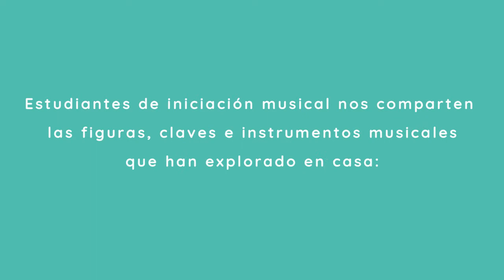Iniciación musical en cuarentena, agosto 2020 proyecto Amadeus en Movimiento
Les traemos algunas figuras, claves e instrumentos musicales que han explorado nuestros estudiantes de iniciación musical como parte de las actividades de formación que realizan en casa.

¡Es imposible verlos y que no se te dibuje una sonrisa!

¡Nos hacen mucha falta!

¡Seguimos en movimiento!